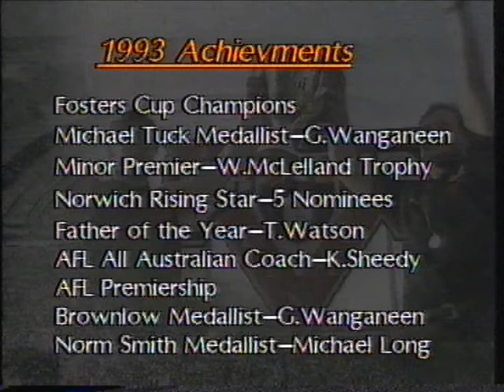1993 Essendon Season Highlights Ending James Hird Gavin Wanganeen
Here is a complete playlist of Essendon's 1993 season and 1996 season.
This is the ending of the Essendon 1993 season Highlights show. 1993 was a huge year for the Essendon Football Club as they won the 1993 AFL Grand Final against the Carlton Football Club.